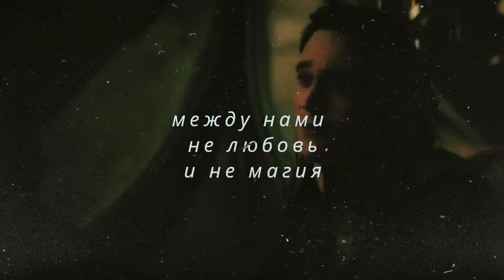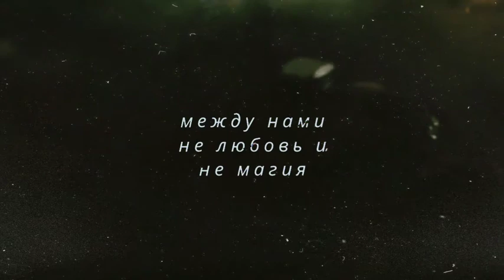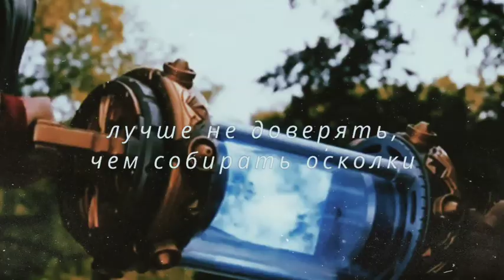Thor & Loki ` между нами